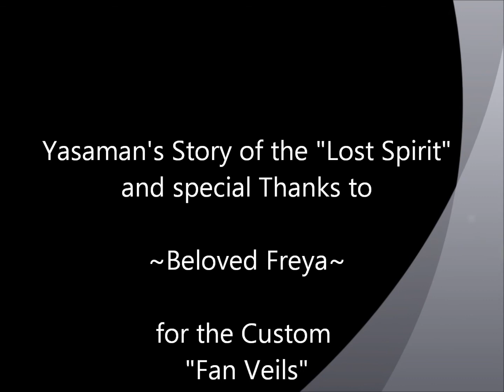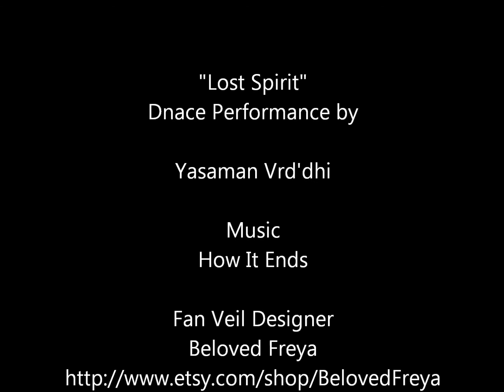Yasaman's Double Fan Veils performance "The Lost Spirit"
Yasaman tells the Poem "The Lost Spirit through her dance... Poem written by Yasaman.

Oh lost one why do you love,
when you can not feel...
To flutter through space and
time, I can see that you were once
real, to float and sing will
rewind all things, for you
are no longer lost...spirit...

By Yasaman~